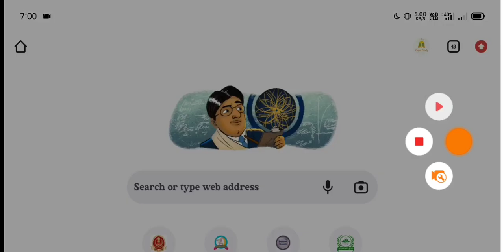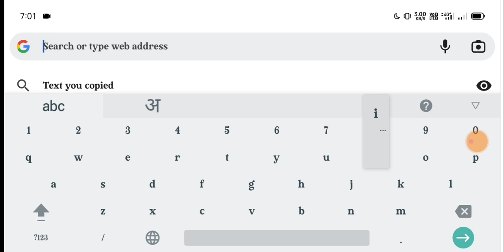GSEB 12th result date 2022 Kaise dekhe || gujrat board 12th result 2022 Kaise dekhe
GSEB Board Exam 2022 Result Date || GSEB 10th result date 2022 || gujrat board result 2022

 GSEB Board Result How To Check Stap By Step

1. Gujrat board 10th result 2022 kaise dekhe
2. Gujrat board 10th result 2022 kaise check kare
3. Gujrat board 10th result 2022 check
4. Gujrat board 10th result kaise dekhe
5. gseb 10th result 2022 kaise dekhe
6. gseb 10th result kaise check kare 2022
7. gseb 10th result 2022 kaise dekhe

pseb results 2022 5th class,
pseb result 2022 8th,
gseb result 2022 commerce,
bseb result 2022 kab aayega,
gseb result 2022 class 10,
gseb result 2022 class 12,
gseb result 2022 class 10 date,
12 pseb result 2022,
how to check gseb result 2022,
std 10 gseb result 2022,
ssc gseb result 2022,
hsc gseb result 2022,
gseb result 2022 arts,
10th result 2022 kab aayega bseb,
gseb 12th arts result 2022,
gseb 12 arts result 2022,
gseb board exam 2022 result date arts,
gseb arts result 2022,
result kab aayega 12th ka 2022 gseb,
gseb 12th arts result date 2022,
gseb board result 2022,
gseb board result 2022 class 12,
gseb board 2022 result date,
gseb board exam result 2022,
12th result 2022 gseb board,
10th result 2022 gseb board,
12th board gseb result 2022,
gseb board exam 2022 result date,
gseb board exam 2022 result,
gseb board exam 2022 result date class 10,
gseb board exam 2022 result date commerce,
10th board result 2022 gseb,
how to check board result 2022 gseb,
gseb board exam 2022 result date science,
gseb board exam 2022 result link,
gseb 10th board exam 2022 result date,
pseb result 2022 kaise check kare,
gseb result date 2022 class 12,
gseb 12th result 2022 commerce,
gseb hsc result 2022 commerce,
12th gseb result date 2022 commerce,
class 12 pseb result 2022 reaction,
gseb hsc commerce result 2022 date,
class 12 pseb result 2022,
class 10 pseb result 2022,
result of 12th class 2022 pseb,
12th commerce gseb result 2022,
12th commerce gseb result date 2022,
gseb hsc commerce result 2022,
gseb class 12 science result 2022,
how to check result 10th class 2022 pseb,
gseb std 12 commerce result 2022,
2022 result 10th class pseb,
12th gseb result date 2022,
std 10 gseb result date 2022,
gseb hsc science result date 2022,
12th science gseb result date 2022,
gseb class 10 board exam 2022 result,
how to see board exam result 2022 gseb,
12 result 2022 gseb board exam,
gseb 10th board exam 2022 result,
gseb board exam 2022 result date std 10,
gseb result 2022 fifa world cup,
gseb result 2022 facebook,
gseb result 2022 football rankings,
gseb result 2022 gujarat,
gseb result 2022 gujarat board,
gseb gujcet result 2022,
gseb result 2022 hsc,
gseb hsc result 2022 science,
how to check result 12th class 2022 pseb,
gseb hsc science result 2022,
how to check 12 results online 2022 gseb,
how to check 10th result 2022 gseb,
how to check bseb 12th result 2022,
how to check online result of 10th 2022 bseb,
how to check 12th result 2022 gseb board,
gseb result 2022 in november,
gseb result 2022 is in what county,
gseb result 2022 in roman numeral,
gseb result 2022 interview,
gseb result 2022 interview questions,
gseb result 2022 january,
gseb result 2022 jobs,
pseb result 2022 live,
pseb result 2022 topper list,
gseb 12 science results 2022 live,
gseb 12 science result 2022
gseb result 2022 qualifiers,
gseb result 2022 qatar,
gseb result 2022 questions,
gseb 12 science result 2022 reaction,
gseb rechecking result 2022,
bseb recheck 12th result 2022,
gseb result 2022 std 10,
gseb result 2022 ssc,
gseb result 2022 12th science,
gseb science result 2022,
gseb 12 science result 2022 topper,
std 10th gseb result 2022,
gseb std 12th result 2022,
gseb 12th science result 2022 topper,
std 12 gseb result 2022,
std 12 science gseb result 2022,
12th science gseb result 2022,
std 12 gseb result date 2022,
pseb result 2022 topper,
12th result 2022 gseb,